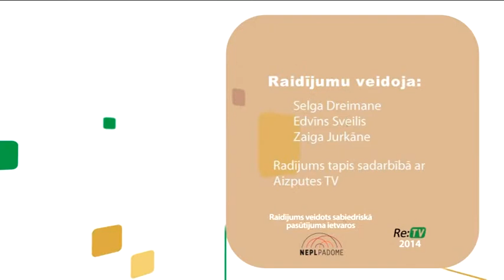"Latvijas stāsti. Personības" - Agita un Pēteris Trupi (12.04.2014.)